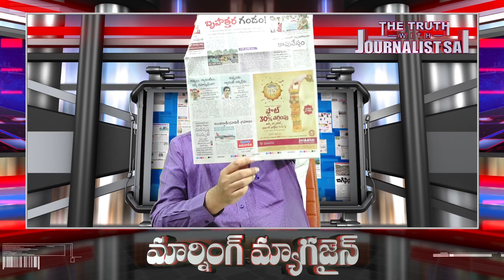అప్పు తప్పు కాదు ముప్పు కాదు మరి ఏంటి | Today Top News | Journalist Sai